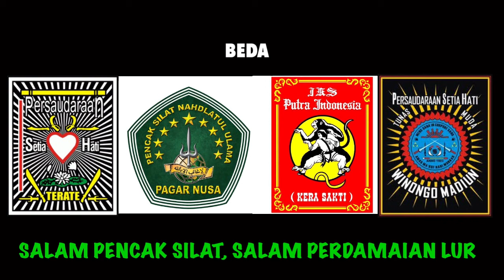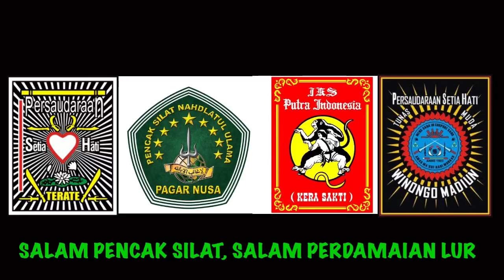Du3L Y4n9 Di Nant!-Nant! Rudi Tea Ikspi Vs Mz Put22 Psht, Radjha Lintas Pagar Nusa Pshw Ny!m4k